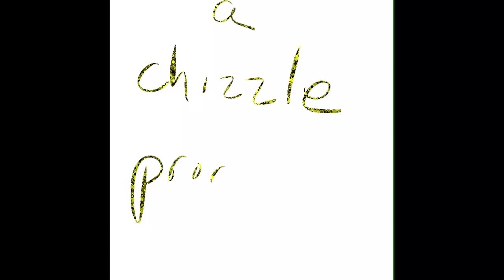Mantak Chia - You can hold the Chi (used without permission)